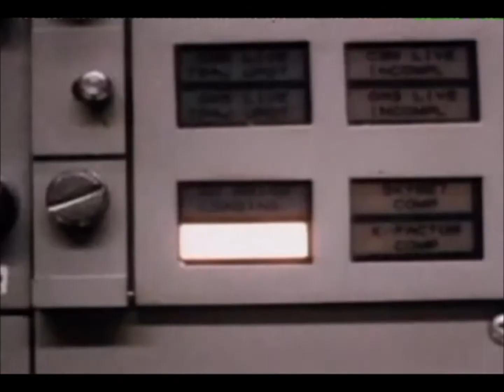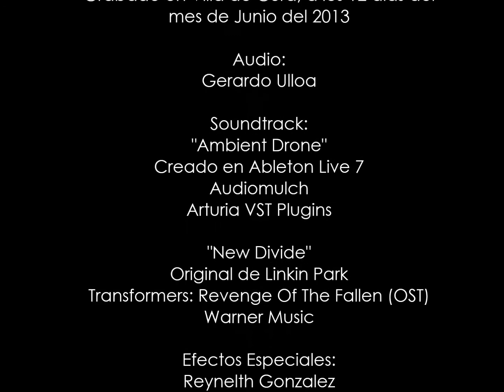Alienación (Video Arte)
Concepto y Dirección:
Renysonth Gonzalez

Cámara:
Gerardo Ulloa
Reynelth Gonzalez

Efectos Especiales:
iStudios

Programador de Efectos Visuales:
Reynelth Gonzalez

Audio:
Gerardo Ulloa

Soundtrack:
"Ambient Drone"
(Gerardo Ulloa - Creado en Ableton Live 7, Audiomulch, Arturia VST Plugins)

"New Divide"
(Original de Linkin Park, Transformers: Revenge Of The Fallen (OST) - Warner Music)

Gear:
Apple iMac
Action Movie 4.3

Agradecimientos:
Iraida Tirado

Grabado y Editado en Villa de Cura, Venezuela, a los 12 días del mes de Junio del 2013.